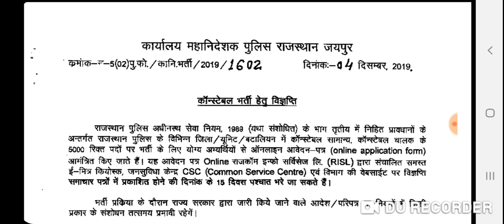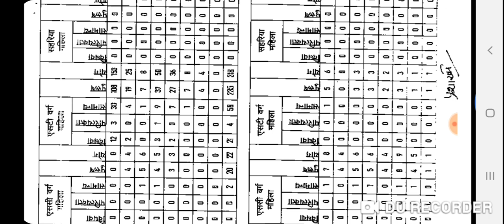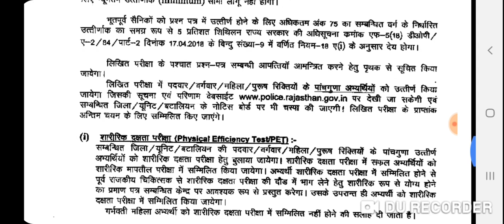राजस्थान पुलिस की 5000 पदों पर विज्ञप्ति हुई जारी ।। braking news